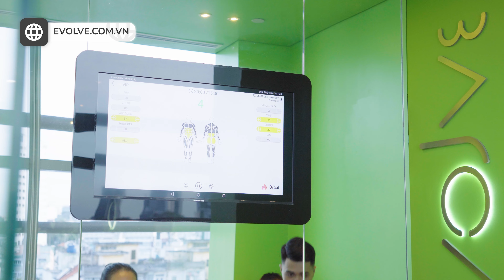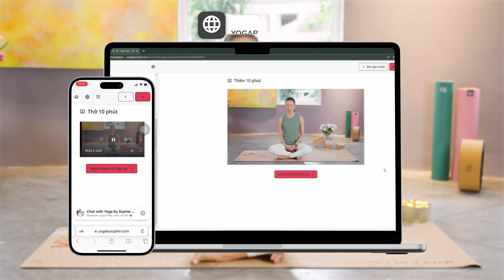✨ Ngày 6 - NIỀM VUI | 30 Ngày Yoga LẤP LÁNH | Yoga By Sophie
Đây là video Ngày 6 của hành trình 30 ngày Yoga Lấp lánh cùng Yoga By Sophie.

Hãy cùng trải thảm ra và ngồi xuống thảm để cùng bắt đầu nào!
✨Toả sáng từ bên trong
✨Tôn Vinh 12 giá trị sống bởi UNESCO

LẤP LÁNH là chuỗi bài tập Yoga tài trợ bởi Evolve in wellness ⚡️

⏩ Đăng ký tham gia MIỄN PHÍ 30 Ngày Yoga LẤP LÁNH tại

Miễn Phí!
Hãy rủ người thân và bạn bè cùng tham gia!

🎁 Bạn sẽ nhận được:

● 30 videos tập Yoga miễn phí - 20 phút mỗi bài.
● 30 chủ đề khác nhau như cải thiện sức khỏe, cổ vai gáy, giảm cân, giảm căng thẳng,..
● Dành cho mọi trình độ và độ tuổi.

Mời các bạn tham khảo khóa học Yoga PREMIUM cùng Sophie đã phát hành: